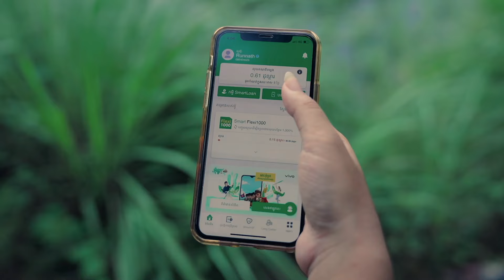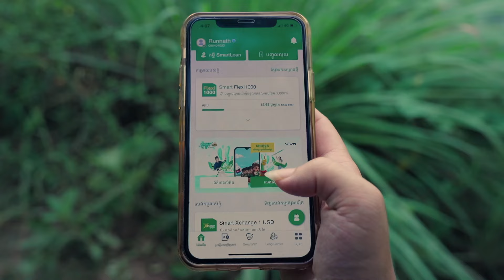ការប្រគួតសងសឹង ​Veesa Vs Producer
Talent ធ្វើបាបសាហាវវិញ និយាយមែន!
🚣‍♀️ 🚣‍♀️ 🚣‍♀️  អបអរសាទរពិធីបុណ្យ អុំទូក ជាមួយ អុំទូក by Smart! ពិតជាពិសេសមែនទែន ចាប់ពីថ្ងៃនេះ រហូតដល់ 24  វិច្ឆិកា អតិថិជនរបស់ Smart អាចចូលរួមលេង អុំទូក ពី SmartNas app ដោយឥតគិតលុយ ជារៀងរាល់ថ្ងៃ ហើយឈ្នះ ឈ្នះ ឈ្នះ រង្វាន់ជាច្រើន! ចង់ឈ្នះបន្ថែម គ្រាន់តែបញ្ចូលលុយ 5,000រៀលម្តង តាម e-top up ក្នុង SmartNas app និង វិបសាយ ដើម្បីទទួលបានការអុំទូក FREE បន្ថែម 2 ដងទៀត។